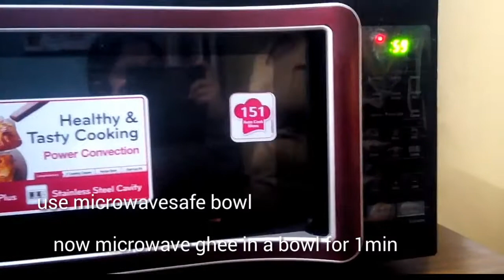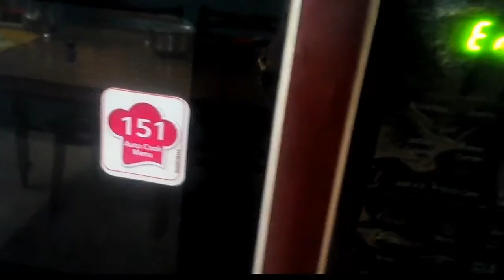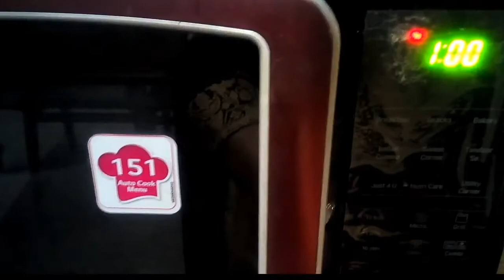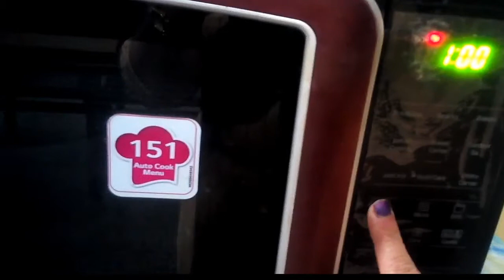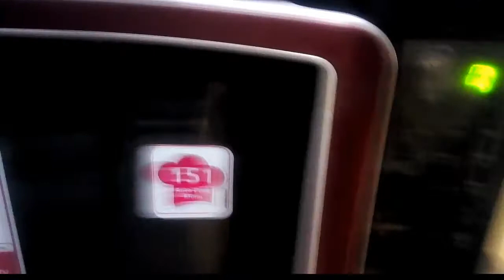MICROWAVE BESAN KE LADDOO//BESAN KE LADDOO IN MICROWAVE//easy and quick recipe